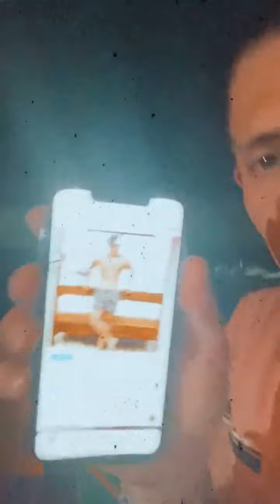22 de mayo de 2021